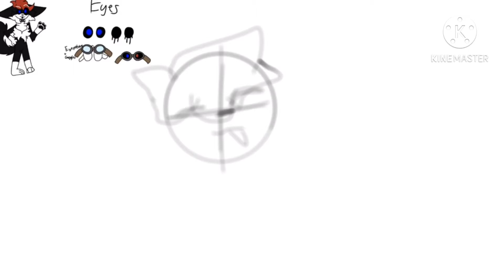Gift For Morgie/MorganDaMoose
Yasss I finished UwU also I’m so a channel Review live stream in a Minute